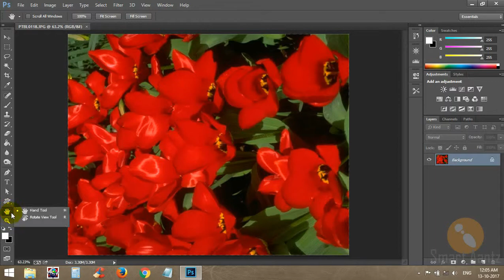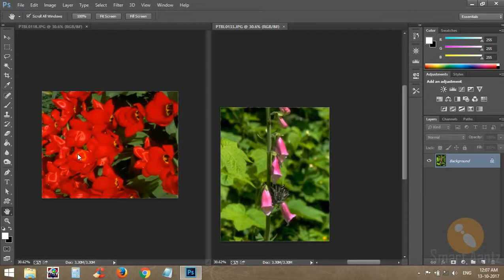Hand tool Tips and Tricks in Photoshop CC | Chapter 09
In this video tutorial smart aantz going to teach you how to use the Hand tool in multiple

documents in Photoshop CC. And also know about extra features in Hand tool in Photoshop CC.

New 2017. Photoshop CC Basics Tutorial for Beginners.

Tamil Tutorials for Beginners / Tips & Tricks for Professionals.